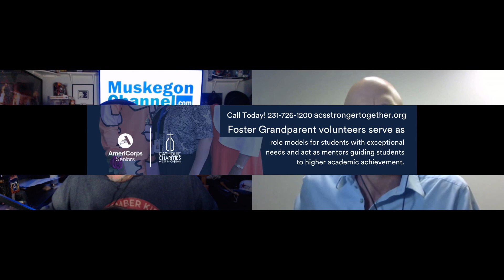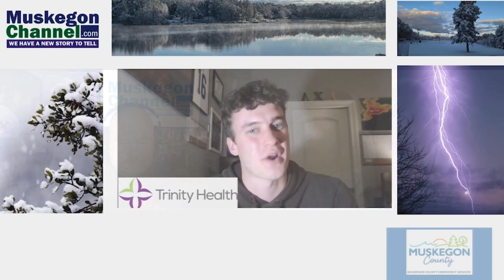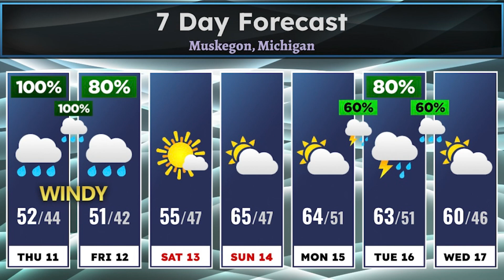Andy and Dave Daily April 11th